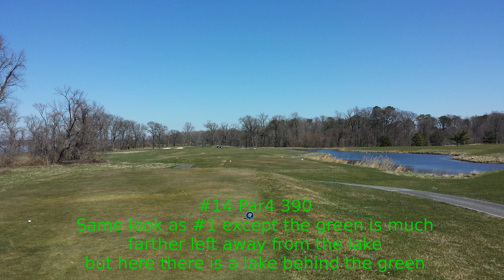Queenstown Harbor GC (River course), Queenstown Md 180331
7100 yes from the back tees slope 135
Grade B+ $79 18 w/c inc. taxes.

This is just east of Kent Island over the Bay bridge past the Rte 301/Rte 50 split heading up Rte 301.

I grade this high mainly on the overall level of the course, the facilities & environment, not because it is an outstanding course but the whole thing is done nicely and the course is quite decent. A good round, a challenge on many levels and decently entertaining. But still a B level of a course. Definitely reccomended and among the better public courses in the area but it's not going to compete golfwise with Lake Presidential, Whiskey Creek, Forest Greens, Maryland National, Pohick Bay, P.B. Dye, the Gauntlet, Fairway Woods, etc. it's too flat for that. It's more like Bull Run, the Lakes course at Twin Lakes, without any road-noise, almost no houses, not nearly so heavily wooded & with decent coastal views from the course. For a good, relaxing, moderately challenging round in a good relaxing open-air seaside environment at a decent price this is hard to beat as it is solid on many levels. It certainly will not burn you with high prices to play an average, at best, to be flattering, course in an oversized construction-site surrounded by houses, full of road-noise & people walking through the course. But don't get your hopes up too high. If your game is good enough to make this course "easy", then relax & enjoy. If you find it maybe a little boring, you can be more aggressive with your shots, there's enough trouble on this course for those who need more risk to enjoy a round. I would definitely look at this course when it gets intolerably hot in the DC area though. And it is much closer than the Eastern Shore &  Rappahannock areas. And it is way, way better than $70 DC-area courses like Brambleton or Algonkin, probably on par with Raspberry Falls. A good find even if not the most stellar and intriguing of area courses, it definitely adds range to the mix of preferred courses.

The one thing, though, it is not a pushover and will definitely punish poor poor play from tee to green. The greens are almost all elevated, often there is water and waste just off the green lurking out of sight from the fairway, sometimes even just outside of visible landing areas off the tee. It i's not completely unforgiving of misses but this course will definitely eat some balls. But usually if you respect the hazards that you can see and stay in front of the greens & near the fairways this is not a problem. If you are long & straight enough this course will be a walk in the park. If not you will find it to be somewhat forgiving if you can just manage to stay out of the water, but you're still going to have to contend with the waste. There is a lot of water on this course but for a conservative player with decent distance and accuracy it's fairly benign. But then again so are most courses. This is why the lack of verticality is something of a negative & definitely there is no real rough to speak of here especially not in April. Bull Run, Westpark & Shenandoah Valley all have serious rough but most area courses do not leave the rough up high enough to be a real challenge. It takes a special kind of course-manager to knowingly add 10-15 strokes and an hour per round by cutting the rough up high enough to make players want to stay out of it but that is what proper rough is. Here they have taken a healty middle-ground, they show you the rope & leave it up to you to put your head in the noose. It is a good compromise but lacks a certain degree of challenge that many area courses have. That is my one knock on it. As a result I started taking risky shots just to spice things up a bit. That plus the scenery is not all that great. Not bad but still it's not Hains Point, even. You see the ocean for 3, 4, 5 holes, "ok I've seen it". Not much to see out there.  It's not Monte Carlo. It's not even Annapolis. It's just not all that interesting to look at. Better than looking at rows of houses but still don't expect too much out of it.

I can name quite a few area courses that I would like to play just as much as this one, some even more. But not in the summer when it is 90F in the DC area with 85%+ humidity especially not a wet marshy course full of bugs. At least this course won't be so hot and humid. But I would say that about courses in Front Royal too. This course is just not going to compete technically with Rock Harbor, Whiskey Creek, Little Bennett, with many area courses that are west or north enough to be cool enough in the summer but not a long drive out of DC. But it gains in location what it gives up in technical difficulty. You're essentially at the beach without having to drive to the beach.